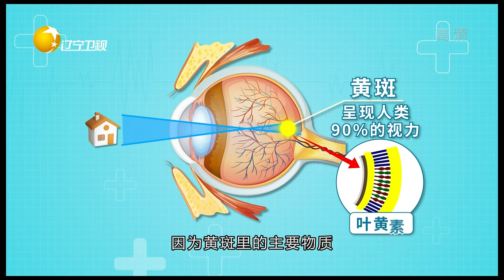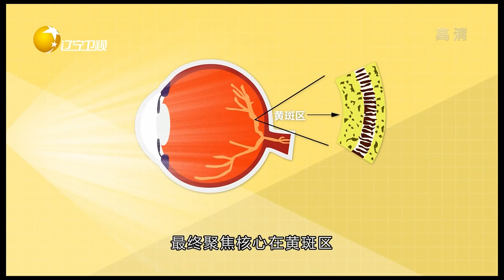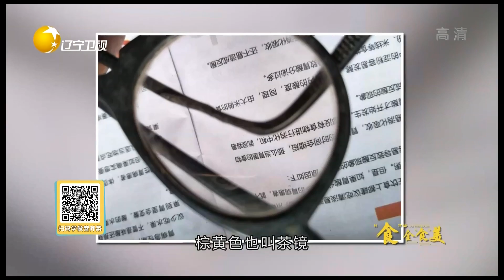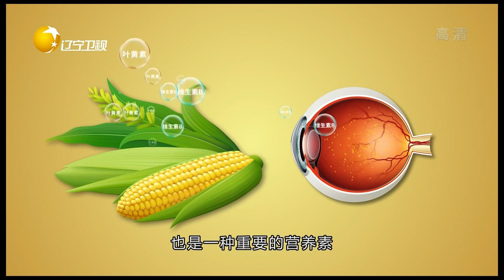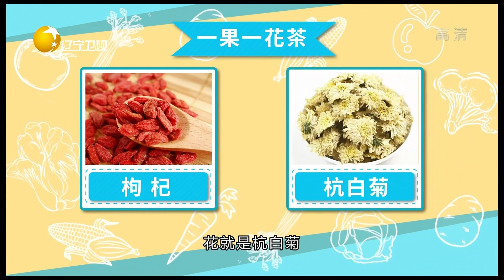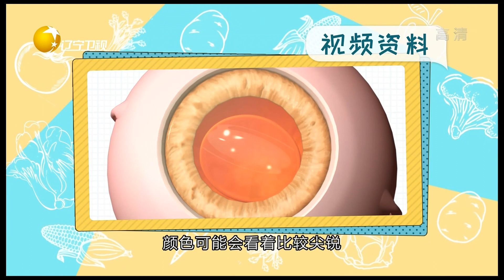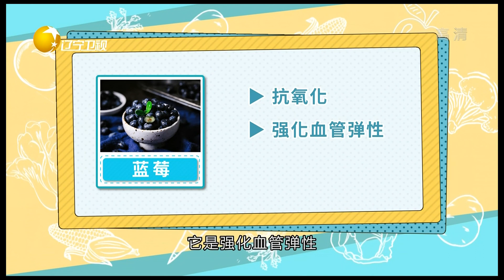食全食美 20221111：雞蛋對保護眼睛很有幫助，保證每天早餐吃一個雞蛋